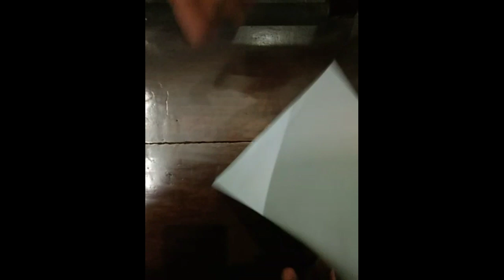How To Make a Paper Ninja Star | Paper Craft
This Video is about : How To Make a Paper Ninja Star | Paper Craft @lazycrazycraft , paper flower making, paper flower making craft, paper flower making easy at home, paper flower making video,

Hi Viewers,
This Channel is for those who loved Paper Craft, Paper Design, Interior Design and More In House Design. we know in this platform you can find various type of video and channel on art & craft but we will sure you we will give you a new and unique idea about the art & craft and (home +room ) interior design.

Thank You (Brother & Sister)

Your beloved person
Lazy Crazy Craft
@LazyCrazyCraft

how to make a paper ninja star with 1 paper,
how to make a paper ninja star boomerang,
how to make a paper ninja star gun,
how to make a paper ninja star sticky note,
how to make a paper ninja star rob's world,
how to make a paper ninja star that comes back,
how to make a paper ninja star easy slow,
how to make a paper ninja star with notebook paper,
how to make a paper ninja star 6 pointed,
how to make a paper ninja star from naruto,
how to make a paper ninja star easy,
how to make a paper ninja star a4,
how to make a paper ninja star at home,
how to make a origami ninja star a4,
how to make an origami ninja star art hub,
how to make a paper airplane ninja star,
how to make paper ninja star easy and fast,
how to make a4 size paper ninja star,
how to make an origami ninja star with a4 paper,
how to make an origami paper ninja star,
how to make a paper sword and ninja star,
how to make a ninja star with a4 size paper,
how to make a ninja star with a4 paper,
how to make a ninja star with 1 paper a4,
how to make a transforming ninja star with a4 paper,
how to make a ninja star with 2 a4 paper,
how to make a ninja star with a3 paper,
how to make a ninja star at home with paper,
how to make a ninja star auto paper,
how to make a ninja star with a single paper,
how to make a paper ninja star big,
how to make a paper ninja star blade,
how to make a paper ninja star box,
how to make a paper ninja star for beginners,
how to make a paper ninja star step by step,
how to make a paper ninja star come back,
how to make a paper ninja boomerang shuriken,
how to make a paper boomerang ninja star rob's world,
how to make a paper batman ninja star,
how to make a big origami ninja star,
step by step how to make a paper ninja star,
how to make a paper boomerang ninja star,
how to make a ninja star boomerang with 1 paper,
how to make a big ninja star out of paper,
how to make a big paper ninja star,
how to make a transforming ninja star with big paper,
how to make a paper ninja star that can fly,
how to make a paper ninja star no cutting,
how to make a paper ninja star without cutting,
how to make paper ninja star cover,
how to make a cool paper ninja star,
how to make a craft paper ninja star,
how to make a paper changing ninja star,
how to make a paper chinese ninja star,
how to make a ninja star with craft paper,
how to make a cool ninja star out of paper,
how to make a ninja star with construction paper,
how to make a ninja star with colour paper,
how to make a ninja star with copy paper,
how to make a paper ninja star double,
how to do make a paper ninja star,
diy how to make a paper ninja star,
diy how to make a paper ninja star origami,
how to make a paper double ninja star - origami,
how to make an origami ninja star (shuriken) - double-sided,
how to make paper different ninja star,
how to make a transforming double origami ninja star,
how to make a double ninja star- paper shuriken naruto,
how do you make a paper ninja star easy,
how to make a paper double ninja star,
how to make a paper ninja star easy 1 paper,
how to make a paper ninja star easy fast,
how to make a paper ninja star easy rob's world,
how to make a paper ninja star easily,
how to make a paper ninja star gun easy,
how to make a paper ninja star super easy,
how to make a paper throwing star easy,
how to make a paper transforming ninja star easy,
how to make a paper boomerang ninja star easy,
how to make a paper double ninja star easy,
the easiest way how to make a paper ninja star,
how to make a ninja star out of paper easy,
how to make a ninja star with a4 paper easy,
how to make a ninja star with paper easily,
how to make a exploding ninja star with paper,
how to make a paper ninja star fidget spinner,
how to make a paper ninja star foldable flight,
how to make a paper ninja star flicker,
how to make a paper ninja star that flies,
how to make a paper ninja star that goes far,
how to make a ninja star from paper,
how to make a paper folding ninja star,
how to make a paper frisbee ninja star,